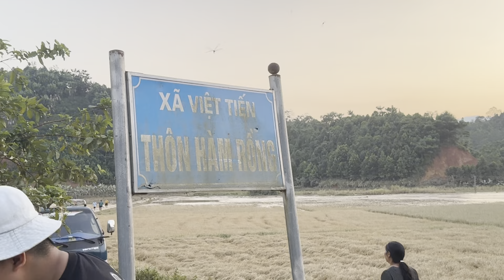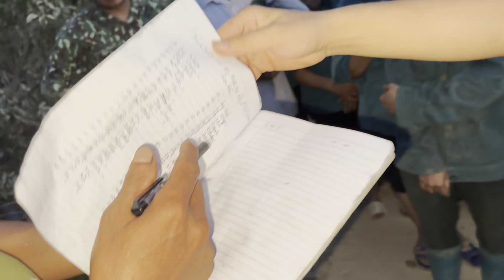Hỗ Trợ Sau Cơn Bão Yagi . Lục Yên - Yên Bái chịu ảnh hưởng nặng nề ,sạt lở và lũ quét trên diện rộng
Cơn Bão Yagi đi qua làm ảnh hưởng nặng nề các tỉnh phía Bắc như : Thái Nguyên - Tuyên Quang- Yên Bái - Phú Thọ - Lào Cai và các tỉnh khác nữa .
 Trong đó có Lục Yên - Yên Bái là tỉnh bị thiệt hại vô cùng lớn và nặng nề , làm mất tích và chết người từ các vùng lũ quét và sạt lở ở các Xã thuộc huyện Lục Yên làm có các xã Minh Chuẩn - Khai trung - Tân Phượng - Lâm Thượng - Tân Lĩnh - Minh Xuân - Liễu Đô …..

Mưa lũ đã đi qua giờ còn lại là sự đổ nát và hoang tàn , bà con năm nay mất mát quá nhiều ạ
Có những gia đình 5 người thì mất 4  do sạt lở đất . Có những trường hợp mất cả vợ cả con do lũ ống cuốn đi  ,  nhà cửa mất trắng hoa màu không còn gì . Đau thương và xót xa .
Với tinh thần tương sinh tương ái . Yêu thương đùm bọc lá lành đùm lá rách . Đá quý Băng Nga cũng đã trao tặng bà con vùng lũ hơn 100 xuất quà ủng hộ và con trước lúc khó khăn này ạ .